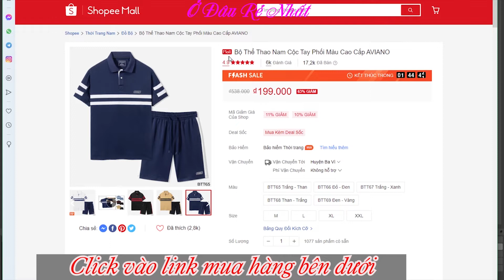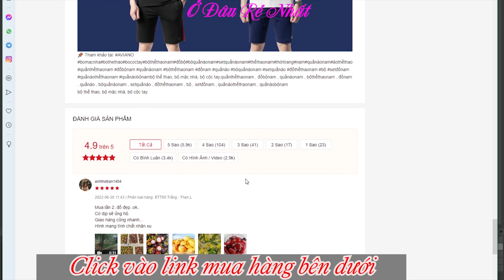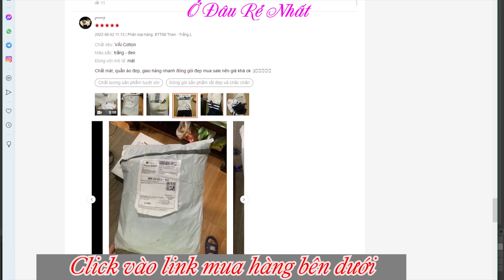Bộ Thể Thao Nam giá rẻ Bộ đồ thể thao nam đẹp Cộc Tay Cao Cấp mua trên Shopee - Ở đâu rẻ nhất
Mua Bộ Thể Thao Nam Cộc Tay Phối Màu Cao Cấp giá rẻ nhất trên Shopee:

Bộ Thể Thao Nam Cộc Tay Phối Màu Cao Cấp AVIANO

🎗 Chất liệu: Poly

🎗 Màu sắc: Trắng - Đen - Xanh -Vàng

🎗 Thương hiệu: AVIANO

🔰 HƯỚNG DẪN CÁCH ĐẶT HÀNG

⏩ Cách chọn size: Shop có bảng size mẫu. Bạn NÊN INBOX, cung cấp chiều cao, cân nặng để SHOP TƯ VẤN SIZE

⏩ Mã sản phẩm đã có trong ảnh

⏩ Cách đặt hàng: Nếu bạn muốn mua 2 sản phẩm khác nhau hoặc 2 size khác nhau,

- Bạn chọn từng sản phẩm rồi thêm vào giỏ hàng

- Khi giỏ hàng đã có đầy đủ các sản phẩm cần mua, bạn mới tiến hành ấn nút “ Thanh toán”

⏩ Shop luôn sẵn sàng trả lời inbox để tư vấn

bộ thể thao, bộ mặc nhà, bộ cộc tay.